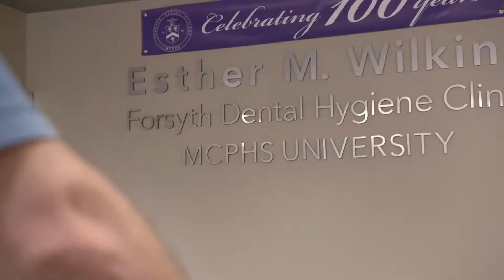MCPHS Worcester: Fast-Track BA of Science in Dental Hygiene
The MCPHS Worcester campus offers a fast-track bachelor of science in dental hygiene over a course of 16 consecutive months. Students gain clinical experiences alongside professional experts in our prestigious on-campus clinic and community facilities. The year-round program gives you the benefit of an immersive education and prepares you for your career faster. Graduates are eligible for national and regional dental hygiene licensure examinations.